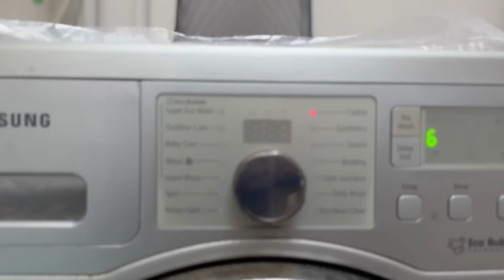Next Trip Kay Liye Shopping Ki |Finally Visa Lag Gya